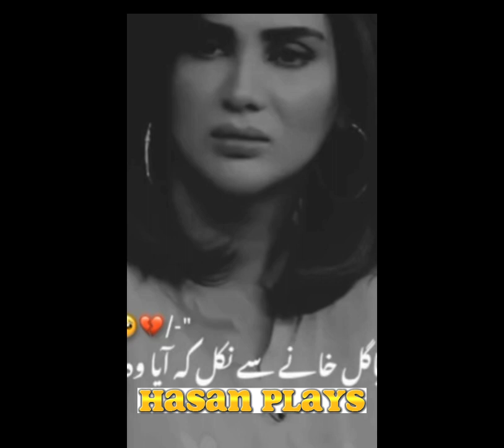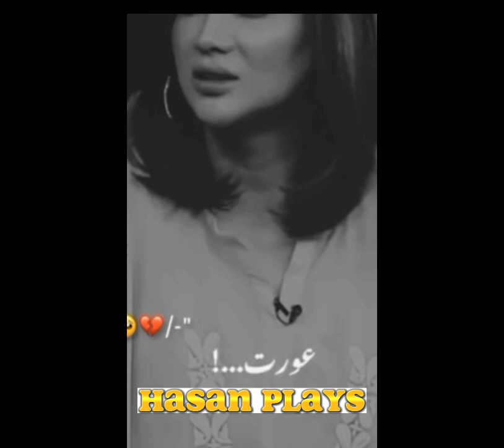DONT MISS END !